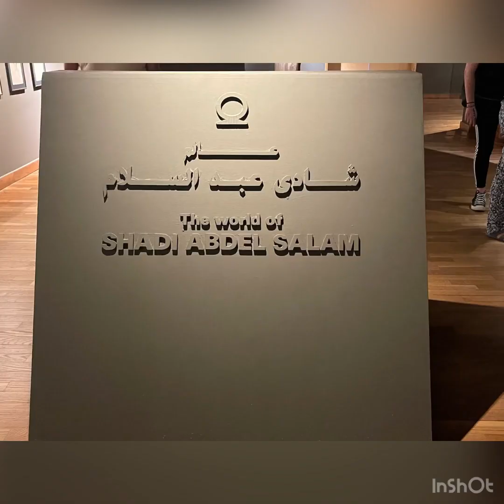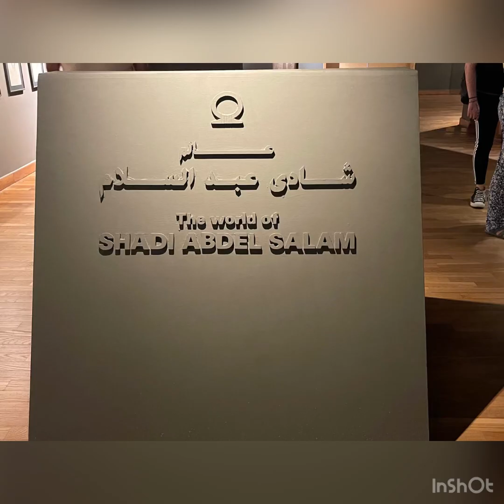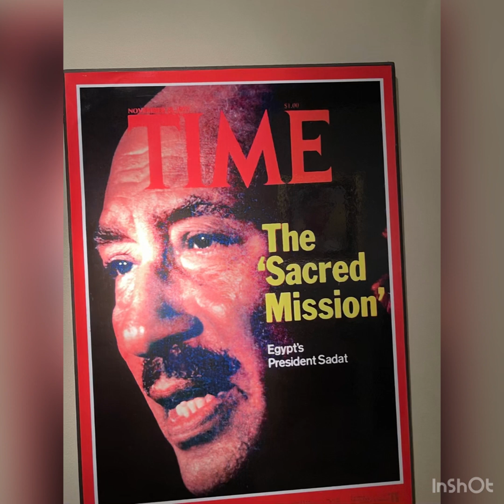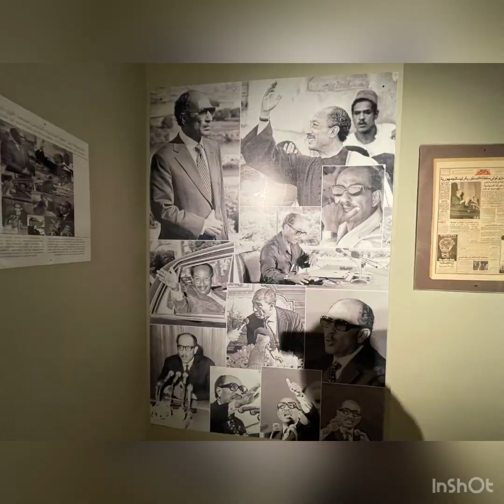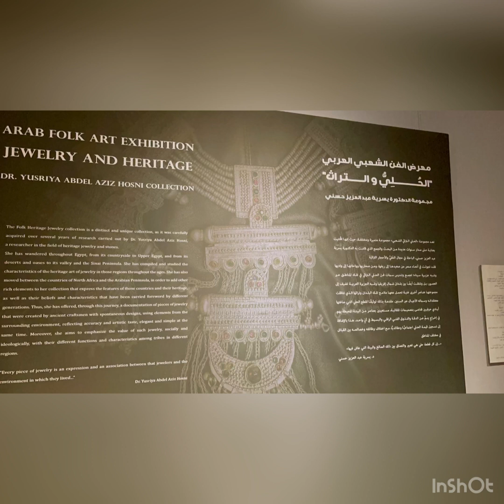USIYOYAJUA JUU YA NCHI YA MISRI